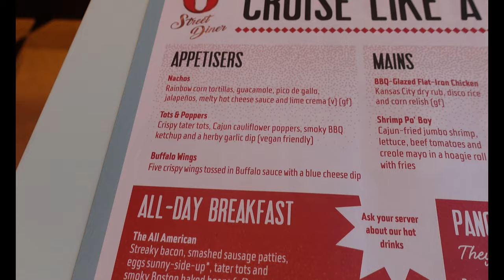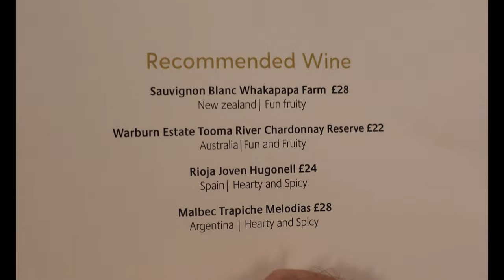P&O Arvia - Day 7 sea day again!! & 6th street dinner lunch & Leanne Mitchell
So today is another sea day (there were a lot on this cruise) where we had a chill day, had a nice lunch in 6th street dinner, went to watch wave length, had dinner in the main dinning room and finished off the night watching Leanne Mitchell.